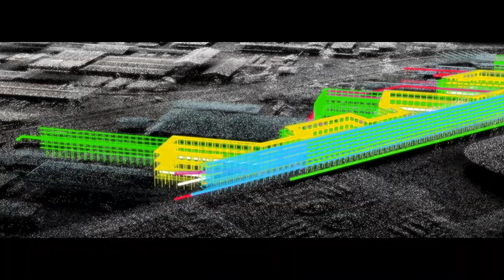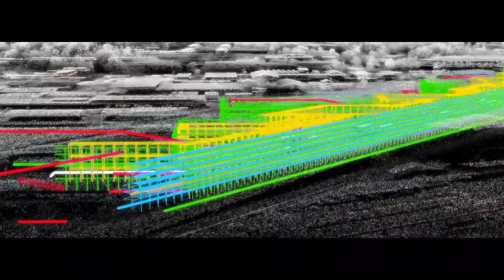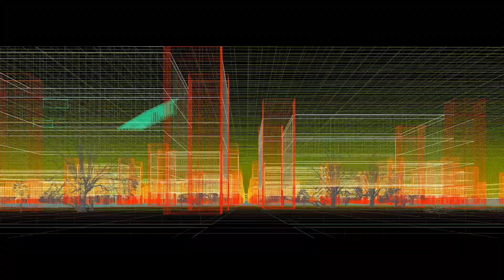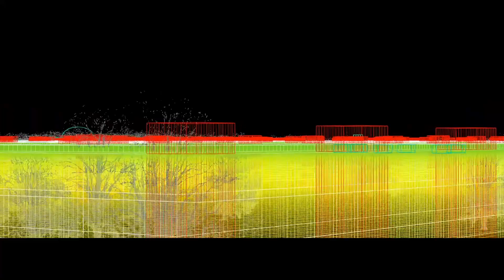Superstudio_smalls_film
Film Mentions:
Godfrey Reggio, Koyaanisqatsi, 1982
Pink Floyd, The Wall, 1982
Pier Paolo Pasolini, Teorema, 1968
Woody Allen, Manhattan, 1979
Alfred Hitchcock, Vertigo, 1959
Stanley Kubrick, 2001 A Space Odyssey
Denis Villeneuve, Blade Runner 2049, 2017

Music Mention:
Philip Glass, Koyaanisqatsi, 1982